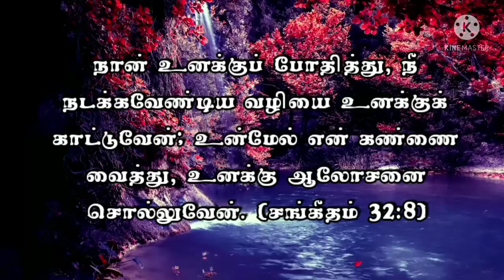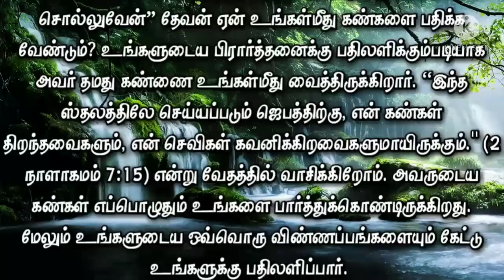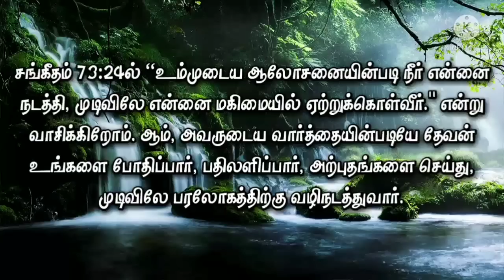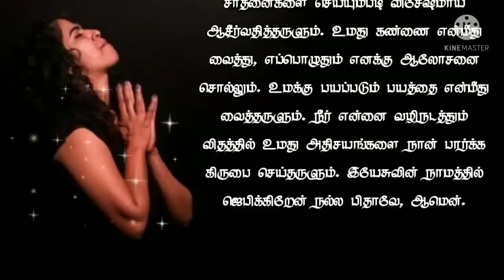Today Bible Verse in Tamil I Today Bible Verse I Today's Bible Verse I Bible Verse Today I09.04.2022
ENGLISH VERSION: Today's Bible Verse (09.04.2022):

VERSE:
I will instruct thee and teach thee in the way which thou shalt go: I will guide thee with mine eye. (PSALM 32:8 KJV)

EXPLANATION:
May the grace of God abound in your life today.  People who are deaf, even if they are deaf, know that God has given them special abilities.  Only the deaf invented a typewriter that could connect to all telephone connections.  Another deaf person revealed sign language to the deaf.  There are many talented people like this.

God says, "... In weakness my strength is made perfect ..." (2 Corinthians 12: 9). “I will teach you and show you the way you should go;  I will keep my eye on you and give you advice. ”  (Psalm 32: 8) God promises you today.  You may be deaf and blind in the spiritual life, even if you have no physical defects.  The Lord says that when you walk in the way I say, light will shine in your life through me.

“I Will Keep My Eye on You and Advise You” Why Should God Keep His Eyes on You?  He keeps his eye on you to answer your prayers.  We read in the Scriptures, "For the prayer that is offered in this place my eyes will be opened, and my ears will be attentive to hearing."

He will instruct you to walk in the way God has planned for you.  In Psalm 86:11, “Lord, let thy way be right unto me, and I will walk in thy truth;  I will direct my heart to fear your name. ”You must walk in the way of truth so that you may be delivered from the sin of the world.

So, like the psalmist, ask God to teach you God's way.  In Psalm 71:17 “O God, thou hast taught me from my youth;  I have declared your wonders so far. "You will see the miracles and wonders of God.

We read in Psalm 73:24, "You will lead me according to your counsel, and in the end you will receive me in glory."

PRAYER:
God of love ! Thank you for the special skills you have given to the deaf.  Bless them and strengthen them.  May they be especially blessed to make great achievements in this world.  Keep your eye on me and always advise me.  Put on me the fear you fear.  Have mercy on me to see your wonders as you guide me.  I pray in the name of Jesus Good Father, Amen !